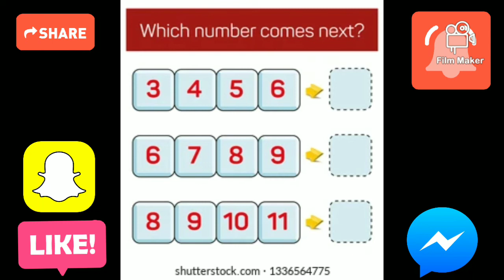math puzzle #02 ll good idea for intelligent kids .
good for good student s